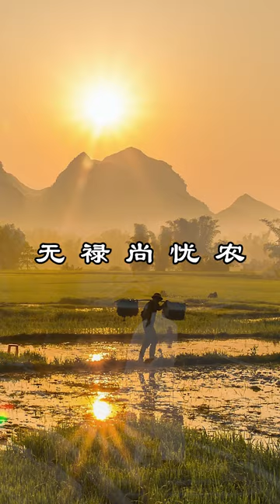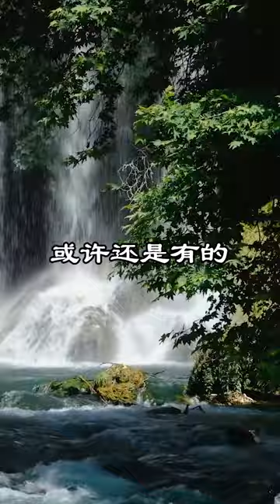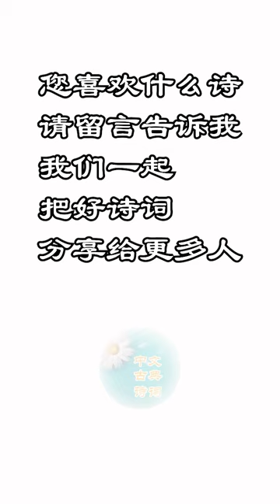中文古典诗词：田家元日(讲解版）[唐] 孟浩然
浩如烟海的世界诗词作品中，中国古诗词有其独特的一页。而唐诗、宋词应为中文古诗词的艺术巅峰，我们一起来欣赏灿烂的中国古诗词，一起感受中文古诗词的魅力和芬芳.
昨夜斗回北，今朝岁起东。
我年已强仕，无禄尚忧农。
桑野就耕父，荷锄随牧童。
田家占气候，共说此年丰。
        诗歌《田家元日》大意是：昨天夜里北斗星的斗柄转向东方，今天早晨一年又开始了。我已经四十岁了，虽然没有官职但仍担心农事。靠近在种满桑树的田野里耕作的农夫，扛着锄头和牧童一起劳作。农家人推测今年的收成，都说这一年是丰收年。
        此诗当作于开元十五年（727年）春节，诗人写他自己去长安应试时的亲身感受。
        孟浩然（689年—740年），襄州襄阳（今湖北襄阳）人。早年隐居鹿门山，后曾漫游江淮吴越。四十岁到长安求仕，失意而归。张九龄作荆州长史，曾辟其为从事。三年后病卒于家中。孟浩然一生以隐逸居多，诗与王维齐名，世称“王孟”。其诗主要描写隐逸生活和摹写旅途山水风光，恬淡孤清，意境幽远，是盛唐山水田园诗派的代表诗人之一。有《孟浩然集》四卷存世。